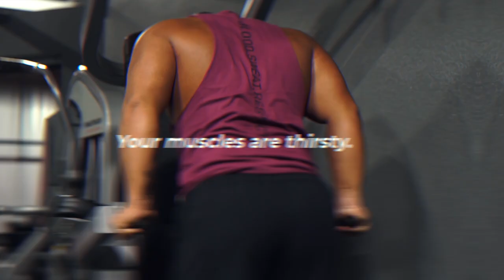Tony Pearson: Bodybuilders Should Stay Natural As Long As Possible Before Turning To Steroids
Tony Pearson reacts to the current state of steroid use in competitive bodybuilding and compares it to his era of the sport.

The past two years have been challenging in the sport of bodybuilding. Not only due to a pandemic that ground the sport to a temporary halt but also due to a long line of tragic too-soon athlete deaths. While the cause of death for many of these athletes remain unknown - many have started to put deeper focus on drug use in the sport and its affect on health. During our interviews with old school bodybuilding legends - we have been asking their take on modern steroid use compared to their era. In our latest GI Exclusive interview, Tony Pearson reflects on steroid use during his time competing - and urges competitors to stay natural for as long as possible before using PEDs.